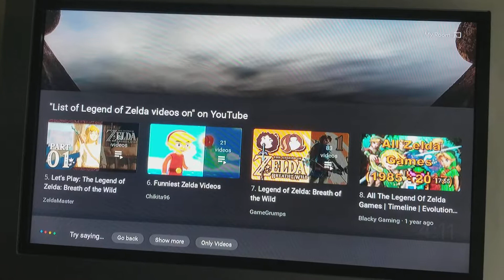Google Assistant Visualization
Second round of Google Assistant visualization updates